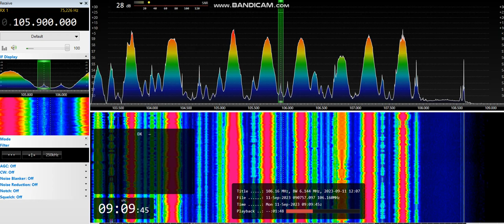[tropo] 105,9 - MDR Aktuell, Oschatz/ Collmberg, Germany, 1015 km, 11th September, 2023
Equipment:  ELAD FDM-S2 + 3H-AMP-FM-24-ULN amplifier + SDR Console v3.0.27 +  Körner 9.2. H pol., direction 240°, direction to transmitter 236°
11th September, 2023 at 09:08 UTC

Live ID // web

30 kW ERP

First ID
Tropo from Germany № 123

QRM: Vikerraadio, Orissaare, Estonia, 207 km, 324°, 26,5 kW ERP